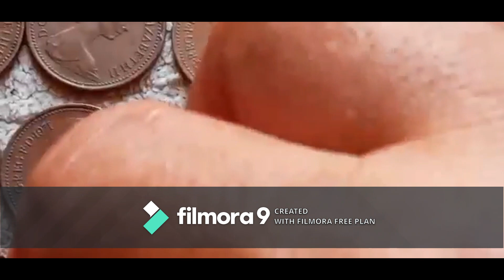1 NEW PENY 1971 BILLION OF MINTAGE 1,521,666,250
The British decimal one penny (1p) coin is a unit of currency equalling one-hundredth of a pound sterling. Its obverse has featured the profile of Queen Elizabeth II since the coin's introduction on 15 February 1971, the day British currency was decimalised. Four different portraits of the Queen have been used on the obverse; the latest design by Jody Clark was introduced in 2015. The second and current reverse, designed by Matthew Dent, features a segment of the Royal Shield and was introduced in 2008.[1] The penny is the lowest value coin (in real terms) ever to circulate in the United Kingdom.

The penny was originally minted from bronze, but since 1992 has been minted in copper-plated steel due to increasing copper prices.